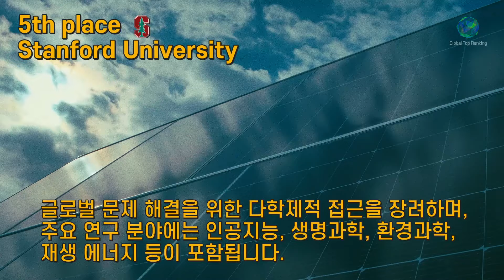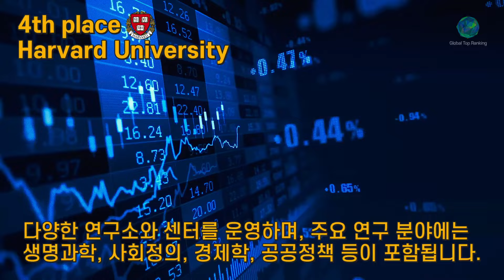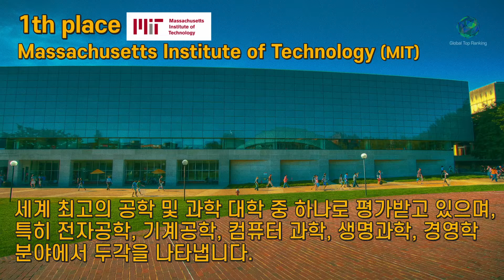[ENG SUB] Top10 2024 세계 최고의 대학 😮👍🏻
위키백과

10. University of California, Berkeley - 미국

캘리포니아 대학교 버클리는 미국 캘리포니아주 버클리에 위치한 캘리포니아 대학교의 분교로 캘리포니아 대학교 시스템 중 최초로 1868년에 설립되었다. 2022-23년 U.S.A

9. UCL(University College London) - 영국

유니버시티 칼리지 런던은 1826년에 영국 런던에 설립된 연구 중심의 공립 종합대학교로 세계 최상위 명문 대학 중 하나이다. 대학 명칭은 University College London 혹은 머리글자를 따 UCL이라고도 부른다.

8. National University of Singapore(NUS) - 싱가포르

싱가포르 국립 대학은 1905년에 설립된 싱가포르의 가장 오래된 국립 대학이다. 세계경제포럼이 2021년 선정한 세계 최상위 100대 대학 중 11위이며 싱가포르 남서부 지역에 메인 캠퍼스를 두고 있다.

7. ETH Zurich(Swiss Federal Institute of Technology) - 스위스

취리히 연방 공과대학교는 스위스 취리히에 위치한 이공계 연구중심대학이다. 흔히 ETH로도 불린다. 스위스 연방의 두 연방공과대학교 중 하나이다.

6. Imperial College London - 영국

임페리얼 칼리지 런던 혹은 줄여서 임페리얼 칼리지는 영국 런던의 부촌인 켄싱턴·첼시 에 위치해 있는 자연과학, 공학, 의학, 경영학분야 특화 대학교이다.

5. Stanford University 미국

릴런드 스탠퍼드 주니어 대학교는 1891년에 릴런드 스탠퍼드가 설립한 미국 캘리포니아주 스탠퍼드에 위치한 연구 중심 사립 대학이다. 스탠퍼드 대학교는 상위권 대학의 전통적인 진지함에다 캘리포니아 특유의 자유분방함과 이국적인 정취가 혼합된 대학이다.

4. Harvard University 미국

하버드 대학교는 미국 메사추세츠주 케임브리지에 위치한 아이비리그 소속 최상위권 명문이자 전세계 최고 사립 대학이다.

3. University of Oxford 영국

옥스퍼드는 잉글랜드 옥스퍼드셔 주의 중심 도시이다. 인구 수는 대략 155,000명으로, 영국에서 52번째로 큰 도시이다. 옥스퍼드 대학교가 소재해 있다.

2. University of Cambridge 영국

케임브리지 대학교는 영국 잉글랜드 케임브리지에 위치한 영어권에서 가장 오래된 전통을 가진 대학 중 하나이며, 연구중심의 국립대학이다. 케임브리지 대학교는 800년 이상의 오랜 역사와 큰 영향력으로 세계의 일류 대학 중 하나가 되었다.

1.Massachusetts Institute of Technology (MIT) 미국

매사추세츠 공과대학교, 약자 MIT는 미국 매사추세츠주의 케임브리지에 있는 연구 중심 공대를 모체로 한 사립대학교이다. 지질학자인 윌리엄 바튼 로저스가 과학의 진흥과 개발을 목적으로 1861년에 설립하였으며 1865년에 개교하였다.